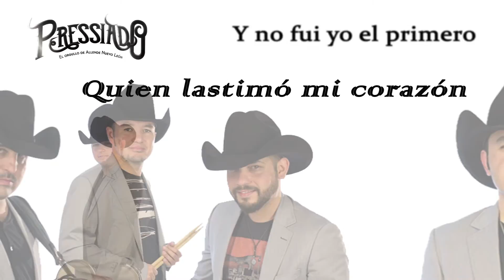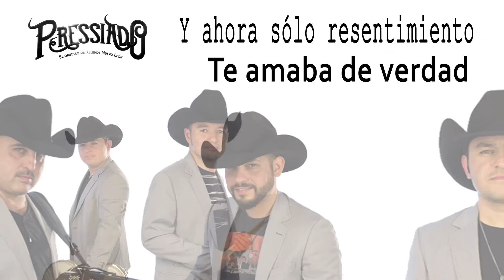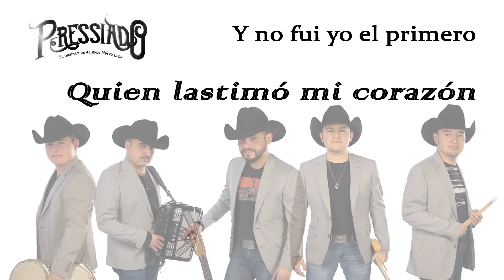Pressiado - Corazón de Acero (Video Lyric)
Titulo: Corazón de Acero
Interprete: Pressiado
Sello: Latin Power Music